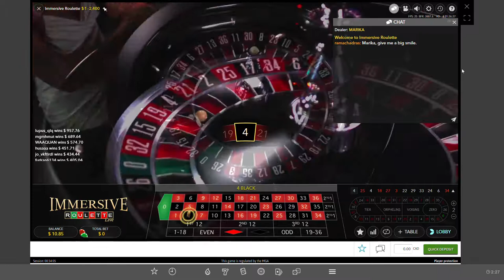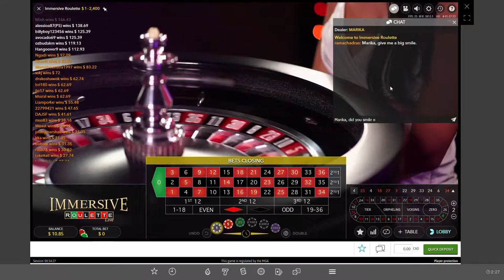Marika conversation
This video was captured on my laptop. This is from the on-line casino ran by Evolution Gaming. Here is my short conversation with Marika. Marika went to university and she studied skin care. She also works in a salon. She travels a lot. Places Marika has visited include: London, Thailand, Ukraine and Estonia.